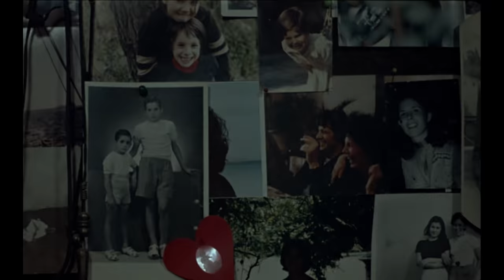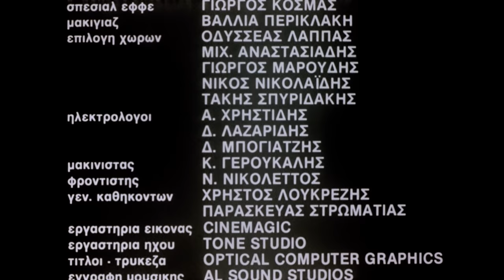ΠΡΩΙΝΗ ΠΕΡΙΠΟΛΟΣ (Morning Patrol) BY NIKOS NIKOLAIDIS IN HD - ENG SUBS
ΠΡΩΙΝΗ ΠΕΡΙΠΟΛΟΣ  (1987)

 Σκηνοθεσία: Νίκος Νικολαΐδης

Σενάριο: Νίκος Νικολαΐδης – με αποσπάσματα από έργα των Daphne Du Maurier, Phillip K. Dick, Raymond Chandler, Herman Raucher

Παραγωγή: Νίκος Νικολαΐδης, ΕΚΚ

Εκτέλεση Παραγωγής: Μαρί-Λουίζ Βαρθολομαίου

Ηθοποιοί: Michele Valley, Τάκης Σπυριδάκης

 Πάνος Θανασούλης, Τάκης Λουκάτος, Ράνια Τριβέλα, Χάρης Μαύρος, Νίκος Χατζής, Β. Καβούρη, Λιάνα Χατζή

Μουσική: Γιώργος Χατζηνάσιος

Διεύθυνση Φωτογραφίας: Ντίνος Κατσουρίδης

Μοντάζ: Ανδρέας Ανδρεαδάκης

Ήχος: Ηλίας Ιονέσκο, Σίβυλλα Κατσουρίδη

Δ/ντής Παραγωγής: Αιμίλιος Κονιτσιώτης

Σκηνικά-Κοστούμια: Μαρί-Λουίζ Βαρθολομαίου

Μακιγιάζ: Βάλια Περικλάκη

Βοηθοί Σκηνοθέτη: Γιώργος Μαρουδής, Γεωργία Τιμογιαννάκη

Βοηθοί Δ/ντή Φωτογραφίας: Κωστής Γκίκας, Θανάσης Μπερμπεράκης

Σπέσιαλ Εφφέ: Γιώργος Κοσμάς

Επιλογή Χώρων: Οδυσσέας Λάππας, Τάκης Σπυριδάκης, Γιώργος Μαρουδής, Νίκος Νικολαΐδης

Μιξάζ-Ντουμπλάζ: Θανάσης Αρβανίτης, Ντίνος Κίττου

Εργαστήρια Εικόνας: Cinemagic

Εργαστήρια Ήχου: Tone Studio

Διάρκεια: 108΄

Γλώσσα: Ελληνικά

35mm, Mono, Έγχρωμη

Αθήνα, Κηφισιά, 1987

MORNING PATROL (1987)

 Directed by: Nikos Nikolaidis

Written by: Nikos Nikolaidis (with excerpts by)
Daphne Du Maurier, Phillip K. Dick, Raymond Chandler, Herman Raucher

Produced by: Nikos Nikolaidis, GFC

Executive Producer: Marie-Louise Bartholomew

Cast: Michele Valley, Takis Spiridakis

 Panos Thanassoulis, Takis Loukatos, Rania Trivela, H. Mavros, Nikos Hatzis, V. Kabouri, Liana Hatzi

Original Music: Giorgos Hatzinasios

Cinematography: Dinos Katsouridis

Editing: Andreas Andreadakis

Sound: Ilias Ionesko, Syvilla Katsouridi

Production design: Marie-Louise Bartholomew

Production manager: Emilios Konitsiotis

Sets-Costumes: Marie-Louise Bartholomew

Makeup: Vallia Periklaki

Assistant director: Georges Maroudis, Georgia Timogiannakis

Camera assistants: Kostas Gikas, Thanasis Berberakis

Special effects: Giorgos Kosmas

Location Scouts: Odysseas Lappas, M. Anastasiadis

Sound mixing: Thanassis Arvanitis

Image Lab: Cinemagic Studios

Sound Labs: Tone Studios, All Sound studios

Sound technician: Nikos Espialidis

Runtime: 108 min

Language: Greek (with subtitles)

Color: Color

Printed film format: 35mm

Athens, Greece, 1987